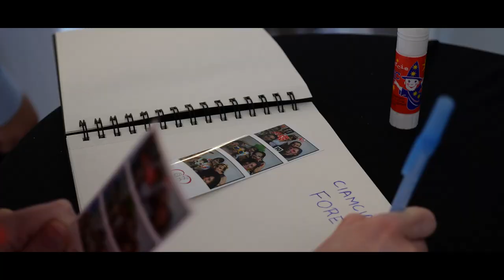Klaudia i Michał